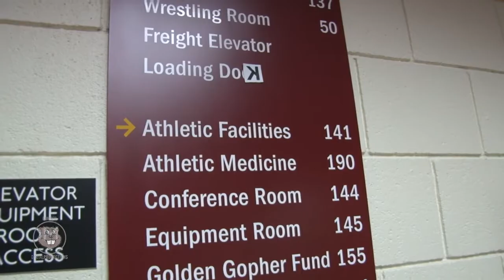"Fixing the Ks": This is Gopher Baseball 2016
Pitcher Dalton Sawyer makes some grammatical improvements around the Bierman Building.